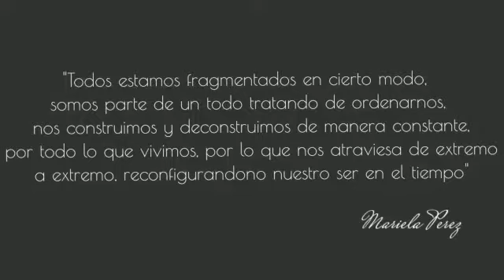MUESTRA DE ARTE 2022